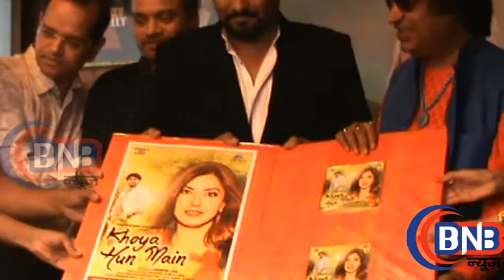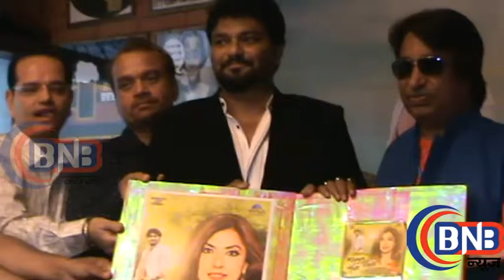Launch of Album Khoya hu main wid celebs 2